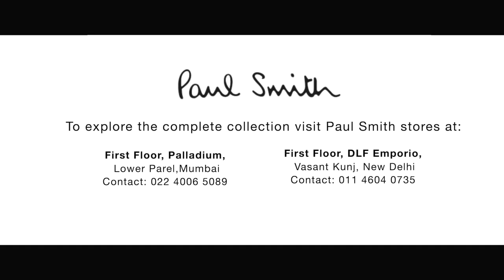GQ Paul Smith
Paul Smith presents their collection inspired by the atmospheric shift that occurs between dawn and dusk.